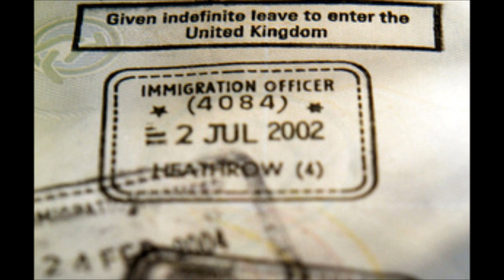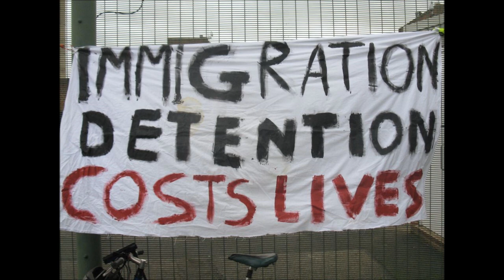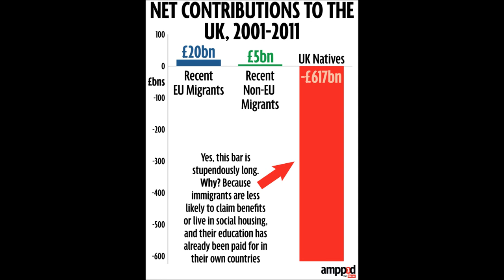Immigrant Song [Demo]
A demo version of my song 'Immigrant Song' recorded on an 8-track recorder. All words and music by Keith Shilson. All vocals and instruments by Keith Shilson. Produced and engineered by Keith Shilson.